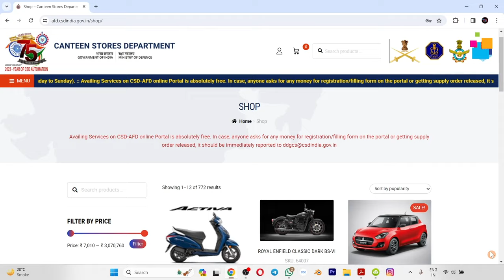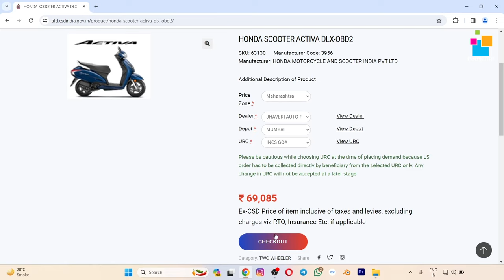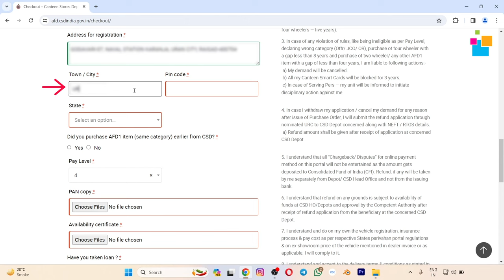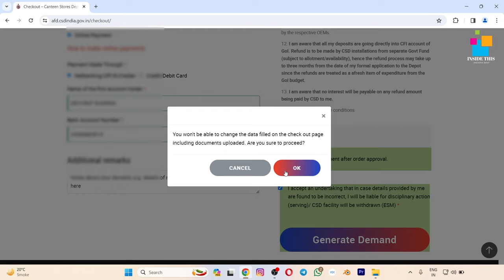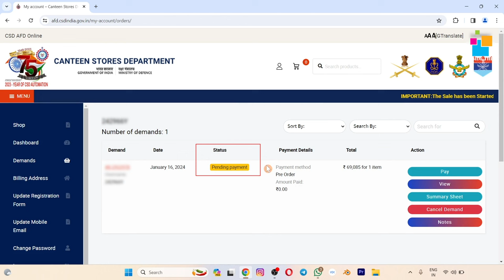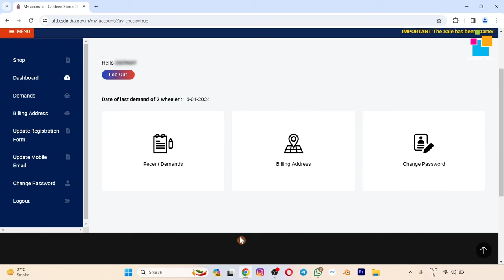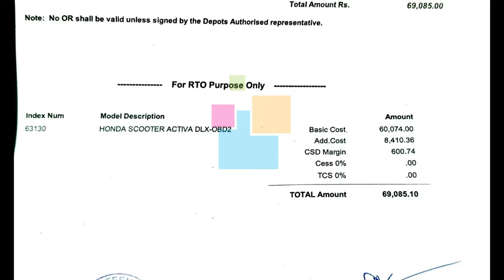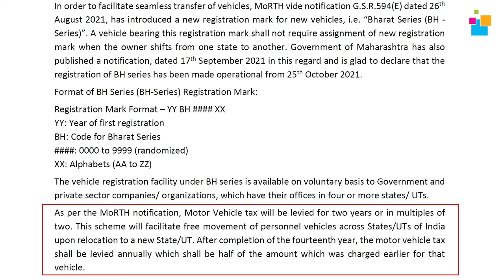CSD Car Purchase, CSD Bike Purchase ।। CSD Canteen BH number registration Procedure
afdcsd

CSD Car Purchase, CSD Bike Purchase ।। CSD Canteen Vehicle Purchasing Procedure

Timestamps:-
00:00 Introduction
00:15 Vehicle Booking
08:18 BH no. Registration

How to buy vehicle from canteen

In this video you will you will learn about, How you can purchase vehicle from Canteen (CSD). You can purchase Bike or car from canteen through Canteen Stores Depot. By watching the video till the end you will be able to purchase the vehicle from the canteen. In this video we will book vehcile by latest process.

Required documents for purchasing vehicle-

🎯Availability certificate from dealer which is registered on CSD website.
🎯Pan Card
🎯Grocery Card (You cannot purchase vehicle with you Liquor card)
🎯 ID card

Required documents for BH series number:-

🏅BH series number registration form signed by office with office stamp.
🏅 Armed forces working certificate.

For purchasing vehicle through CSD first you have to register on Csd website. If you don’t know how you can register on the CSD website then you can watch the video with the below given link.

After registering on the CSD website an approval message will come on your mobile. After that you have to open the CSD website and choose the vehicle which you want to purchase after that you have to enter asked details then you have to upload your pan card and Availability certificate and after that you have to check all your details and make payment.
After making payment your vehicle order will be placed and in order status it will show processing. After 2-3 days you will get approval and your order status will change from Processing to Released. After that you have to go to the Canteen with the document mentioned above. They will give you the Supply order. After that you have to go to the Dealer with the supply order and the Address proof of your residence. The dealer will give you vehicle at the same time. Keep in mind that Road tax, Insurance amount, Accessories amount you have to give in the showroom. These are separate from the amount shown at the booking time.

Eligibility for purchasing Bike or Scooty-
For purchasing bike or Scooty from the Canteen you should be an Armed forces personnel or Retired from the Armed forces. There is no minimum service for purchasing the bike and Scooty from the canteen. You can also purchase the vehicle through canteen if you have just enrolled in the Armed forces.
You can purchase the 2nd bike or Scooty after 4 year period of purchasing the 1st vehicle .
e.g if you purchased vehicle on 1 Jan 2024 then you can purchase your next vehicle on 02 Jan 2028.

Eligibilty for purchasing Car-
For purchasing car through Canteen there should be minimum 5 year of service. You can purchase 4 cars through Canteen in pay level 1-5 including in service and after retirement. In pay level 6-9 you can purchase 5 car.

Earn extra Cashback from these links-💵💲🤑💲💵

Open Grow account for investing in stocks and mutual funds and earn 100 Rs. with this link-

csd canteen se car kaise le
Csd Canteen purchase
csd canteen online booking
csd canteen se car kaise kharide
csd canteen me registration kaise kare
csd canteen
csd canteen card online apply
csd canteen car price list 2024
Purchase vehicle from csd
Csd Canteen payment process
Csd canteen Bh series number
BH series number
Bh series for army person
BH series for armed forces
Bh series procedure
Bh series benefits
How to take BH SERIES
Csd canteen vehicle benefits
Csd canteen vehicle price difference